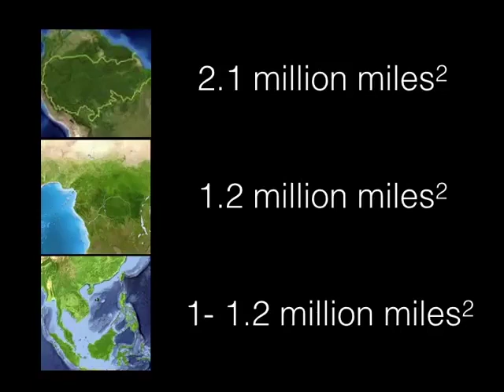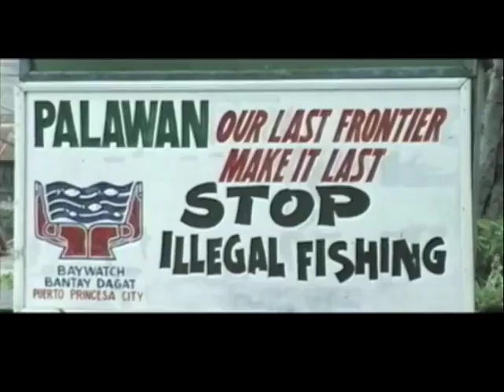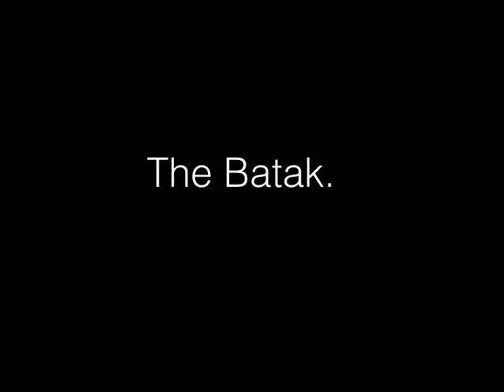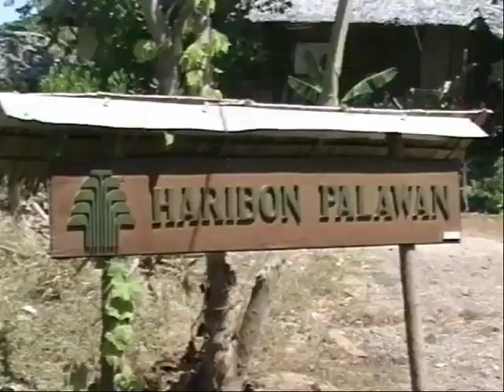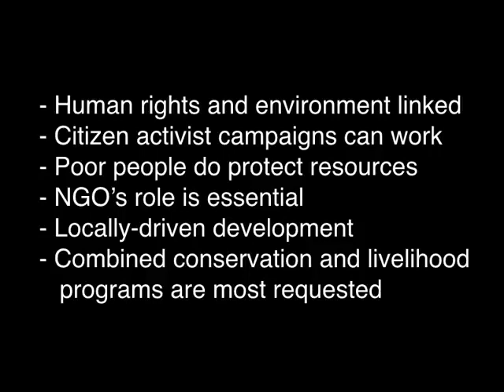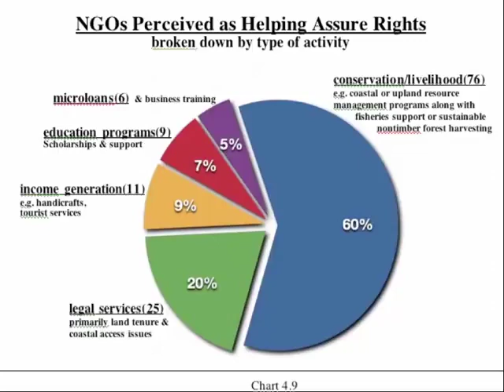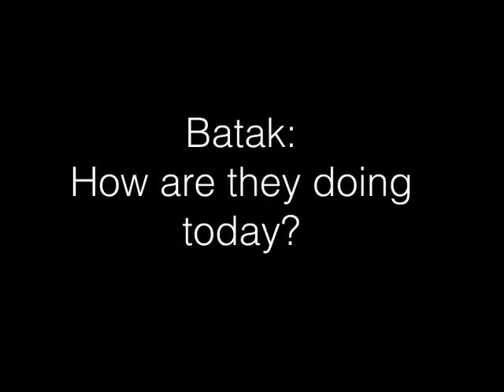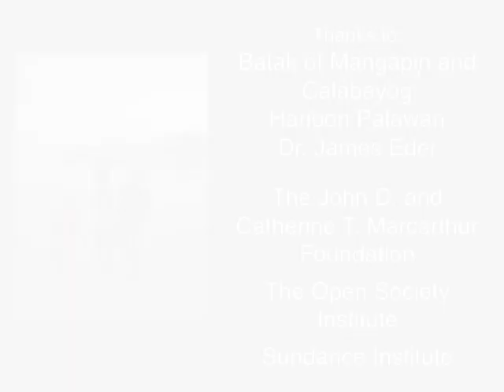Forest Keepers: Science, Spirituality & Conservation among the Batak Tribe by J. Scott Dodds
Presented by J. Scott Dodds, filmmaker & ethnographer at the Bryant Lake Bowl on February 21th, 2017.

Scott Dodds is an award-winning ethnographic filmmaker.  For the past 20 years, he has worked with anthropologists and environmentalists in following the Batak, a gather-hunter group in the Philippines.  Batak live in fear of vengeful forest spirits who take retribution on anyone who doesn't respect the forest or wastes its resources.  As a result, they have developed not only a highly detailed knowledge of the natural environment but also techniques for harvesting forest products sustainably.  This has not been lost on environmental scientists, who are working with the Batak to conserve the forest while protecting them from commercial forest harvesters and encroaching farmers.

for an audio of this episode, and to find years of back episodes!

In the Twin Cities area? Join us for our monthly Cafe! It runs September to May, every third Tuesday of the month at the Bryant Lake Bowl

Credits:
Host - Leah Peterson.
Audio Technician - Kyle Grindberg.
Podcast Video Producer - Kyle Grindberg.
Speaker - J. Scott Dodds, filmmaker & ethnographer.